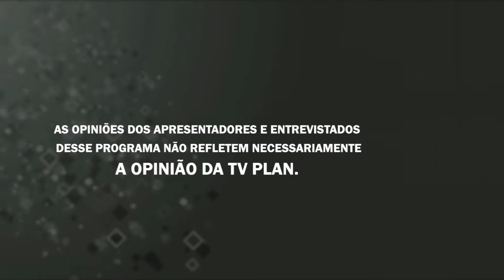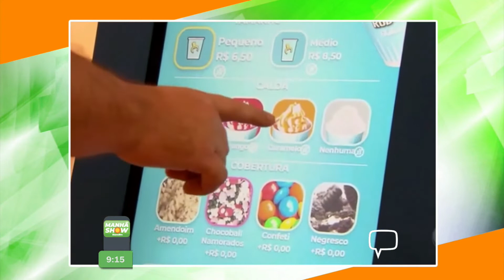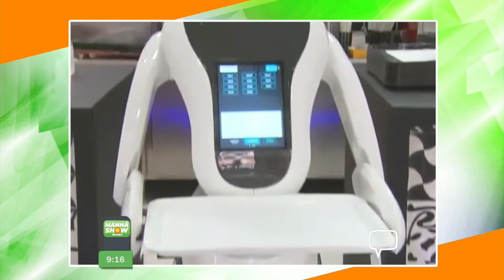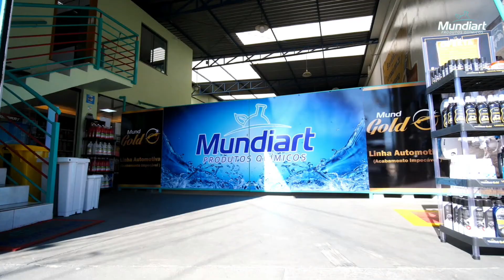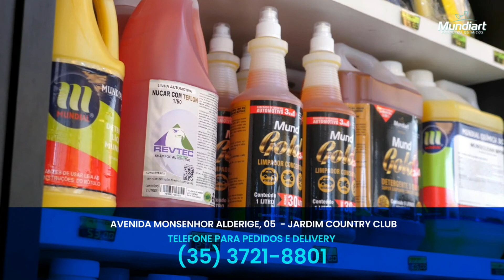MANHÃ SHOW 10/08/21